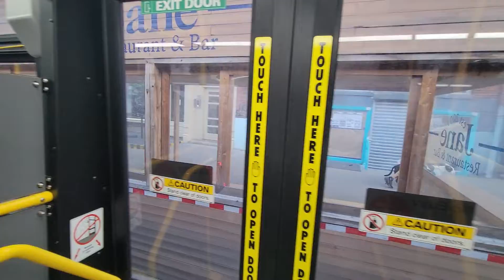MTA NYCT Bus: 2021 Novabus LFS HEV #9669 on the M21 at W. Houston St & Sullivan St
Taken on March 16, 2022.

so happy I caught this and got my first ride on the LFS HEVs fr